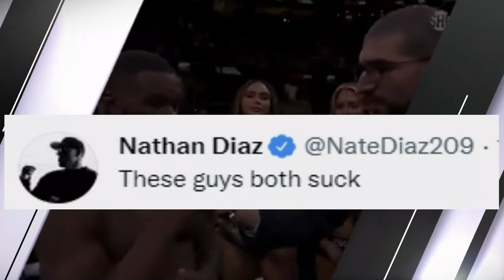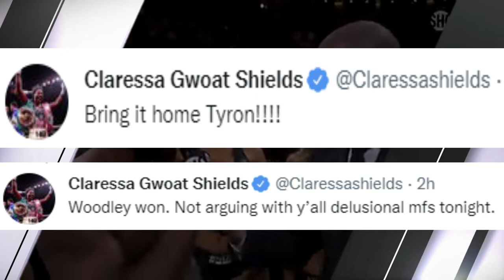FANS FIGHT IN THE MIDDLE OF PAUL VS WOODLEY MATCH | MICHAEL BISPING | CLARESSA SHIELDS REACTION